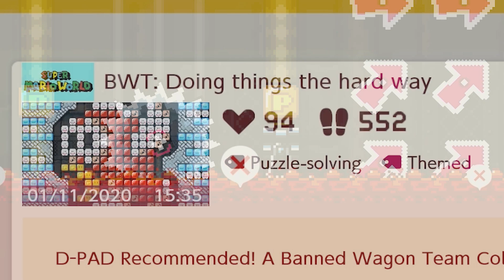Doing it The Hard Way - Super Mario Maker 2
Doing things the hard way is pretty much my entire life lol. It turns out it's also a great troll level in Super Mario Maker 2! - Hope you all enjoy this Super Mario Maker 2 troll level video!

BWT: Doing things the hard way by The Banned Wagon Team

Catch me LIVE over at Twitch for more Super Mario Maker 2 content!

Huge thanks to JustDelicious for editing this video! Go check them out!